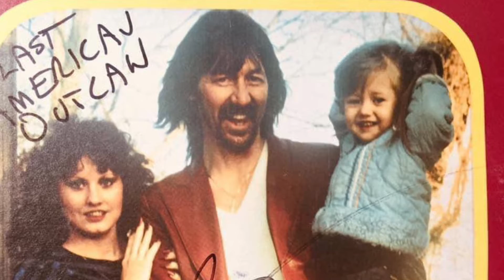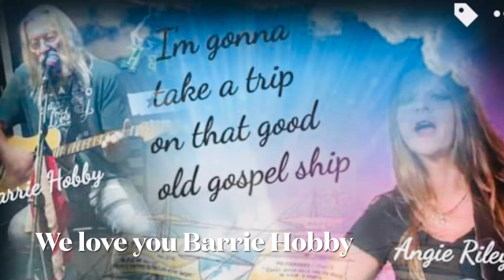Our Tribute to Barrie Hobby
Barrie Hobby a man of God and a true friend. We pay tribute to a great man.